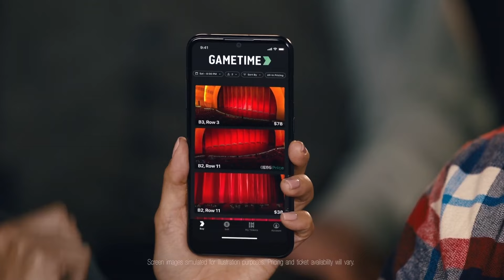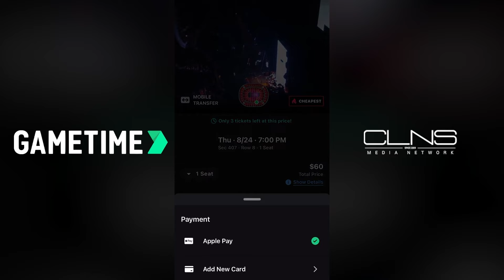Has Jim Montgomery earned an extension? | Pucks with Haggs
Joe Haggerty and James Murphy discuss a number of Bruins topics in a mailbag edition of Pucks with Haggs, including whether or not Jim Montgomery deserves a contract extension going into what's believed to be his last season under contract with Boston.